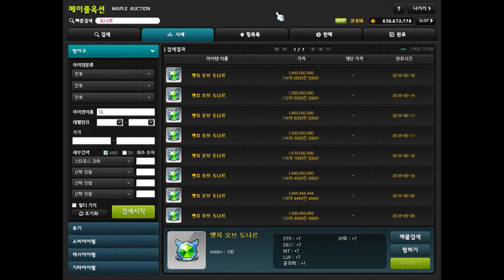[메이플 캡틴 설청비] 2018.05.17 몬파 목요일 보상중에 10억 넘는 아이템이 들어있어요!